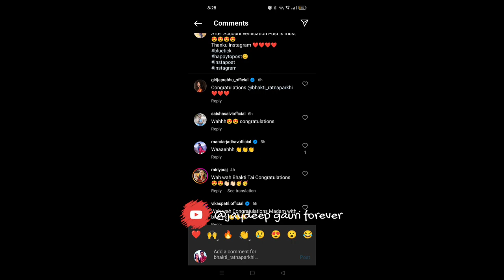देवकी ने दिली चाहत्यांनी good news